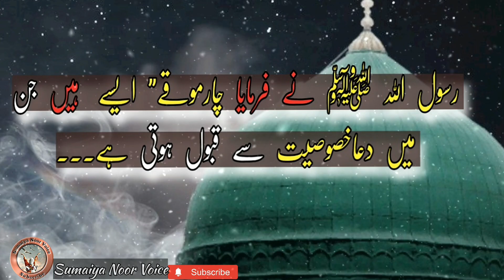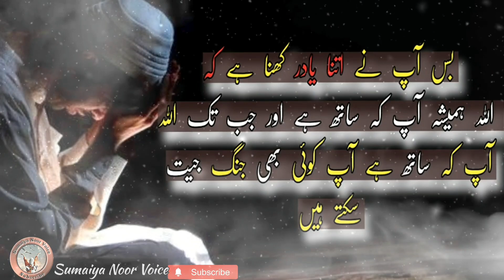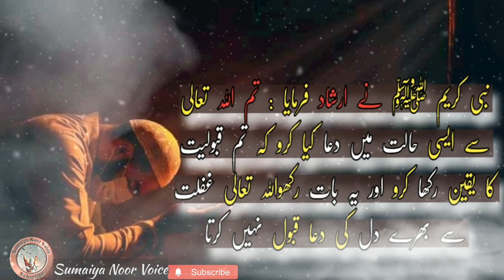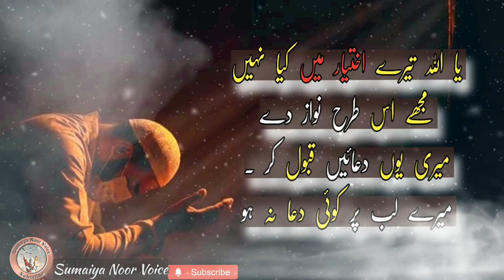The Most Powerful Facts about Dua | Best Islamic video 2023 Dua ki Qaboliyatروشن احادیث کی روشنی میں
Wo Kon Log hain jinki Allah Dua qabol nh krta | Duaon ke Khas tarin pehlo | Dua Ki Qabooliyat | Dua quotes | islamic quotes | islamic motivational | Dua ki taqat | Dua quotes in urdu @sumaiyanoorvoice9082

your quiries

Spiritual quotes about dua
Islamic quotes about dua and taqdeer
Most heart touching dua quotes in urdu hindi
Most amazing dua quotes
Dua most heart touching quotes in urdu with voice
Hazrat muhammad S.A.W  dua quotes in urdu
(Hadiths)
Tumhari dua or tumhara sabar
Dua quotation
Heart touching dua quotes
Dua quotes
Dua quotes urdu
Dua quotations in urdu
Dua aqwal e zareen
Dua aqwal e zareen in urdu
Dua aqwal
Dua aqwal in urdu hindi
10 best dua quotes in urdu hindi with voice and images
Heart touching dua aqwal
Heart touching dua aqwal e zareen
Allah kin logon ki dua qabol krte h
Allah kin logon ki dua qabol krta hai
Islamic motivational
Islamic bayan
Tahajjud quotes
Dua quotes collection
Precisou islamic quotes
Dua quotes 2022 in urdu
Dua qabool na ho to kya kare
Dua ki qaboliyat
Dua deeplines..
Dua deep lines quotes
Dua trueline quotes
Dua trueline quotation..
Dua trueline aqwal
Bestlines about dua in urdu
Quotes about dua in urdu
Islamic heart touching status
Dua quatation
Most heart touching dua quotes in urdu
Best collection of dua quotes
Dua ki ahmiat quotes
Islamic quotes about dua
Motivation for dua
Most amazing dua quotes in urdu
Dua quotes in urdu hindi
Dua quotes about life in urdu
Islamic quotes about dua ur taqdeer in urdu
Dua quotes in urdu
Dua whatsapp status
Islamic motivational speechkamyabi quotes
motivational quotes in urdu
motivation in urdu
Allah ki hikmat
Allah ki hikmat bayan
Dua quotes
Sabar
Islamic motivational
Allah ki azmaish
Quotation and motivation
Islamic motivation
Urdu motivational

For more videos from Sumaiya Noor

Agr Dil drd se bhar jae tu ?  Urdu Motivational video || islamic quotes || Urdu Poetry || Urdu Aqwal

Duaon ki qaboliyat m deri q | Dua quotation | Allah ki hikmat |Hikmat ki batain - حکمت کی باتیں

and INSHALLAH frnds You Will Like My Effort ! ❤

We will provide "Best Saying" which is the combination of islamic Quotes  , urdu quotes , islamic motivational quotes in urdu , tahajud quotes , dua quotes , religious quotes  , sabar quotes , dua quotes  ,urdu aqwal , Golden words , islamic Motivational Quotes, and many more which meant for spread positivity and islam 💫